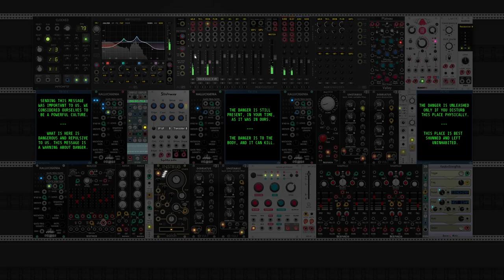Jamuary 20 2022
Another track inspired by Aliens. Planetside exploration. Dark. Cavernous, Wisps in the darkness. The hum of something deep underground.

Samples recorded personally during a trip to Historic Eastern State Penitentiary, Philadelphia PA.

Long-time nuclear waste warning message text courtesy of the Sandia National Laboratories report for the Waste Isolation Pilot Plant. It intends to communicate the long term danger of nuclear waste disposal sites, and discourage tampering, surviving linguistic changes across millennia.